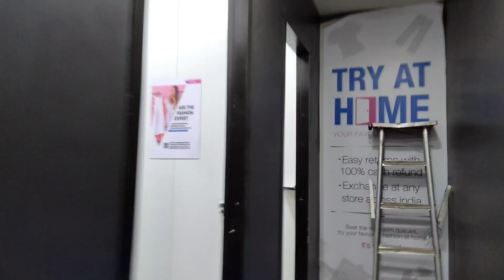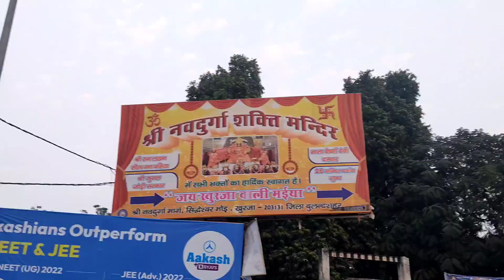Visited all the shopping malls in Khurja today | Shopping vlog | Ceramics Industry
I am a full time Art & Crafts, Bengali vlog/lifestyle Blogger.
Visited all the shopping malls in Khurja today | Shopping vlog | Ceramics Industry | Khurja

🌸Thank you so much for all the love & support 🥰
 keep inspiring..

 Loads of Love Payel 🌸😘...